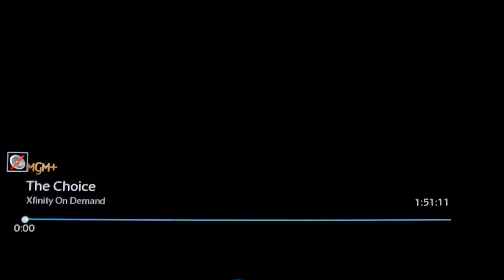EPIX | Opening to The Choice (2016)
-Somewhat Rare (Intro from 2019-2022)
In honor of EPIX® turning into MGM+®, I've decided to post the remaining feature presentation that has the EPIX® Logo in it. (more will come on the way).